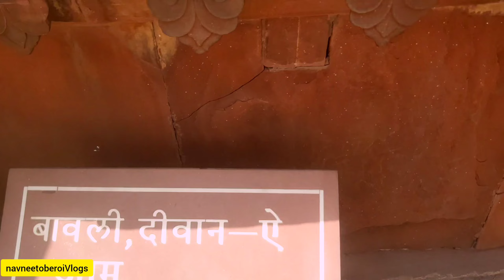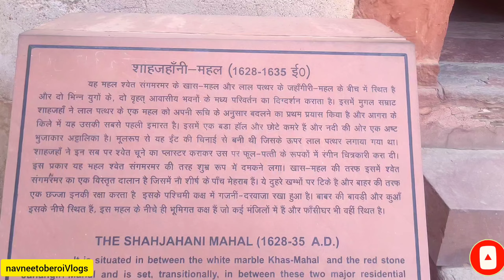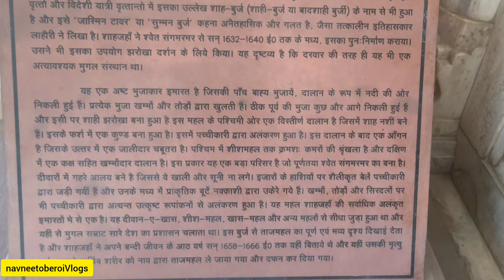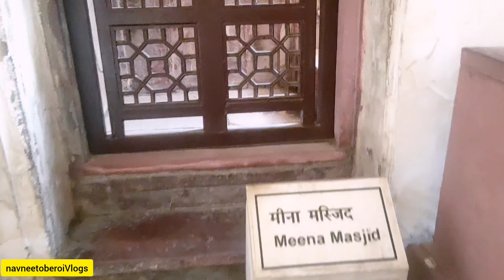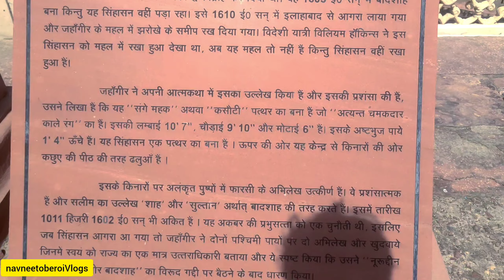Agra Fort With Guided Tour Hindi || Agra Ka Kila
Agra Fort With Guided Tour Hindi || Agra Ka Kila || Agra Fort

Discribe of Agra Fort
The Agra Fort, also known as the Red Fort of Agra, is a historic fortress located in Agra, Uttar Pradesh, India. It is one of the most prominent and well-preserved forts in the country and has been designated as a UNESCO World Heritage Site.
The Agra Fort was originally built as a military structure by the Rajput kings but was later captured and renovated by the Mughal emperor Akbar in the 16th century. Over the years, subsequent Mughal emperors, including Jahangir and Shah Jahan, made significant additions to the fort, turning it into an impressive palace complex.

The fort is constructed primarily with red sandstone, which gives it a distinct reddish hue. It spans across an area of about 94 acres and is surrounded by a moat on three sides, with the Yamuna River flowing on the fourth side. The fort is encircled by massive double walls, towering up to 70 feet in height.

The entrance to the fort is through the Amar Singh Gate, which leads to the main courtyard known as the Hathi Pol (Elephant Gate). Inside the fort, there are several beautiful buildings and structures, including palaces, audience halls, mosques, gardens, and courtyards.

One of the notable structures within the Agra Fort is the Jahangiri Mahal, a palace built by Akbar for his Rajput wives. It features a blend of Islamic and Rajput architectural styles and showcases intricate stone carvings and delicate jali (lattice) work. The Diwan-i-Khas (Hall of Private Audience) is another prominent building, known for its stunning marble pavilion where the emperor would receive important guests.

The fort also houses the Musamman Burj, a marble tower where Shah Jahan was imprisoned by his son Aurangzeb. It is from this tower that Shah Jahan had a view of the nearby Taj Mahal, the iconic mausoleum he had built for his wife, Mumtaz Mahal.

Visitors to the Agra Fort can explore its various palaces, halls, and gardens, each reflecting the grandeur and opulence of the Mughal era. The fort offers a glimpse into the rich history and architectural brilliance of the Mughal Empire and is a must-visit attraction for tourists visiting Agra.

follow for more Social media links

Searching Keywords

Vloger
mini vlog
Travell vlogs
travel vlogs
how to make travel videos
indian vlogger in usa
indian vlogger in american
Indian vlogger
pakistani vlogs
agra fort
nbc sports
cycling news
cycling 2023
cycling nbc sports
2023 tour de france
2023 tour de france highlights
cycling tour de france highlights
tour de france 2023
taj mahal